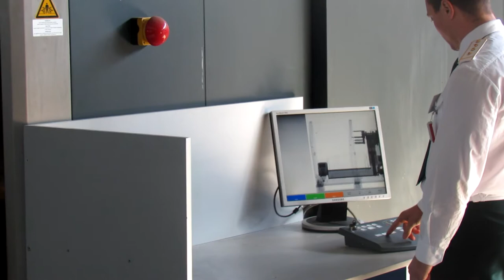Certified Rhenus Customs Terminal in Smolensk, Russia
The Rhenus Terminal near Smolensk is the only customs warehouse in Russia that holds a certificate of inclusion in the register of hazardous production facilities and a license from the Federal Service for Environmental, Technological and Nuclear Supervision to perform activities for the operation of explosive and chemically hazardous production facilities.